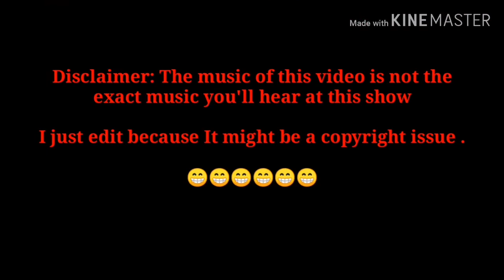SUPERTREE GROVE LIGHT SHOW || Garden Rhapsody || Gardens by the Bay || Happy Weng